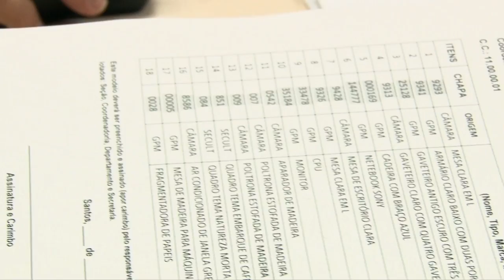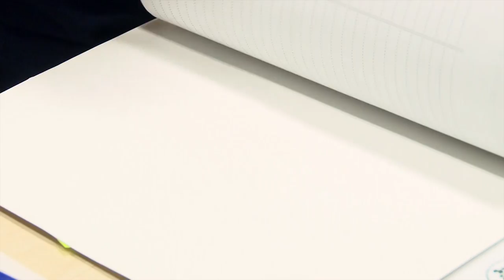Servidora santista coleciona histórias no sobe e desce do elevador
Há 23 anos como ascensorista dos elevadores do Paço Municipal, Marlene Aparecida Batista de Matos considera a Prefeitura a ‘sua casa’. Com 26 como servidora santista, há quase dois ela trabalha no administrativo da Secretaria de Governo (Segov), no 5º andar do prédio da Rua Dom Pedro, no Centro Histórico, onde descreve ir “para lá e para cá” levando processos da pasta. Marlene é mais uma das homenageadas no Mês do Servidor.